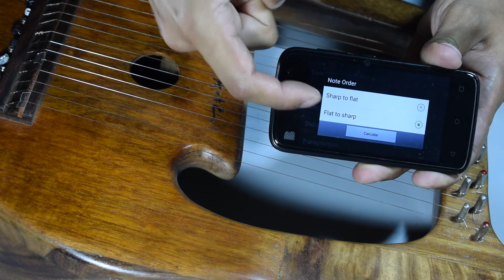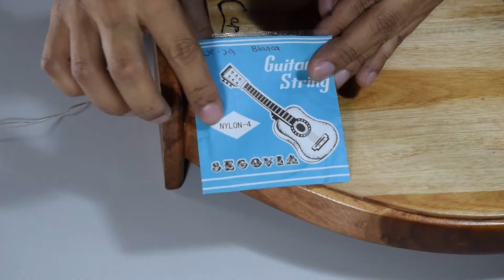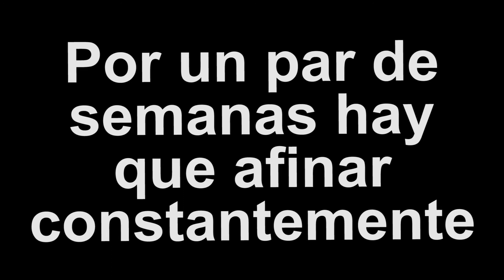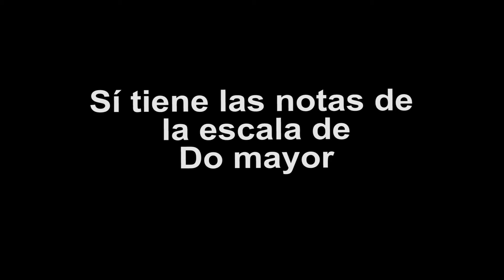Partes, cómo AFINAR, cómo CAMBIAR CUERDAS del arpa lira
00:00 Partes del Arpa Lira
00:29 Clavijeros
01:25 Notas en el Arpa Lira
03:34 Afinadores App
04:39 Cómo afinar
06:53 Qué cuerdas usar
08:20 Cambiar una cuerda
12:11 Cambiar la escala o notas
14:27 Fin